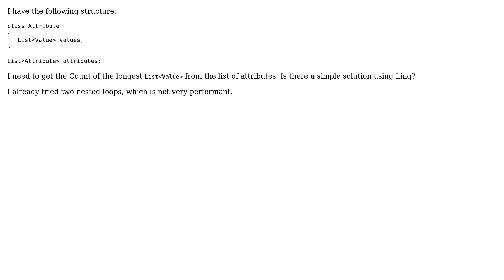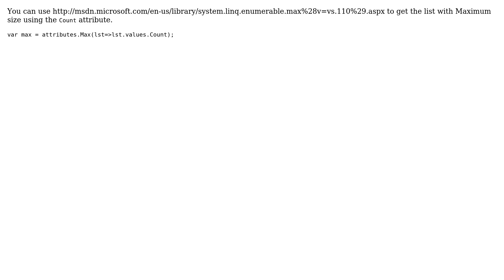Get count of longest list inside a list with LINQ (2 Solutions!!)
Get count of longest list inside a list with LINQ

With thanks & praise to God, and with thanks to the many people who have made this project possible! | Content (except music & images) licensed under CC BY-SA | Music | Images & others | With thanks to user Matthias user MarcinJuraszek user Adil and the Stack Exchange Network Trademarks are property of their respective owners. You are responsible for your own actions.